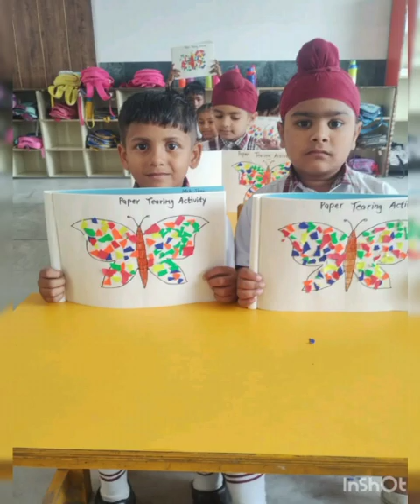UKG Class activities at Shishu Niketan Public school behlolpur